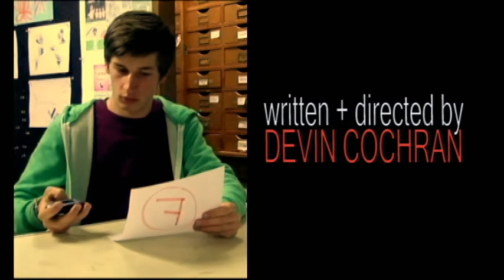Community Service Attacks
This is the first thing i've made in a while.